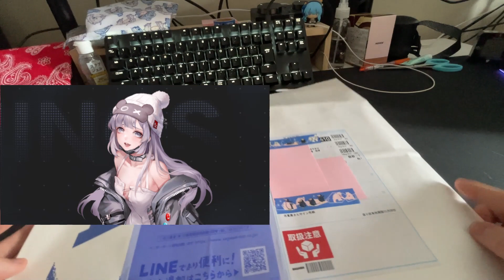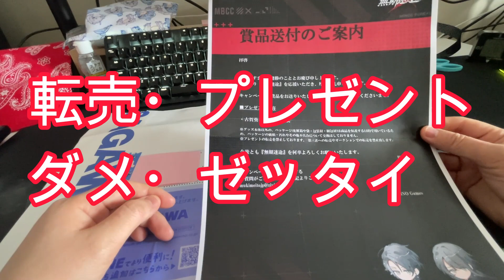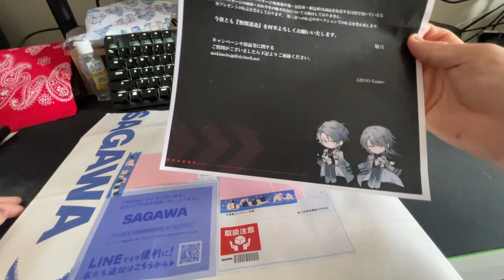【無期迷途】ヘラ(古賀葵さん)のサインが当たりました！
まさか！まさかー！当たるとは思ってもいませんでした。

古賀葵さんのサイン！！！

ありがとうございます！額買って飾ります！
これからも無期迷途を楽しくプレイさせていただきますっ！
ご興味ある方はぜひぜひプレイしてみてください～！